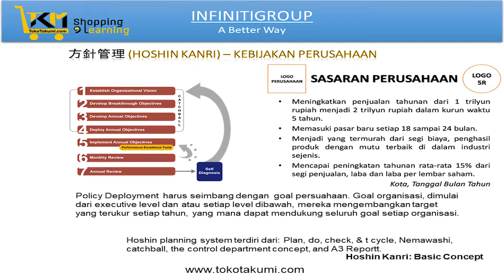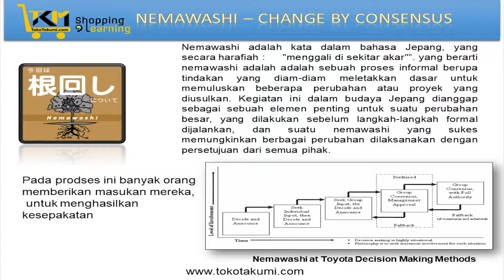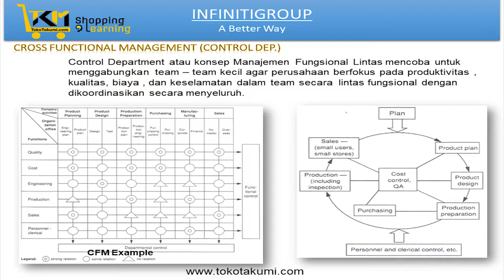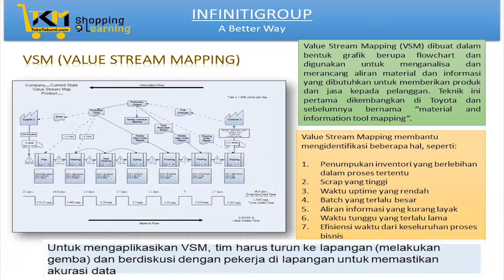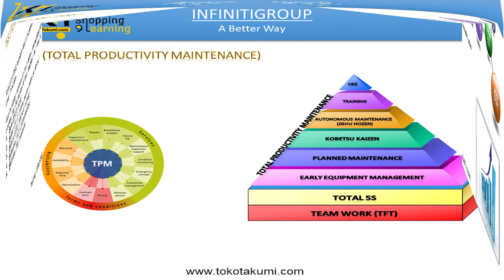Metodologi Lean manufacturing Part 1